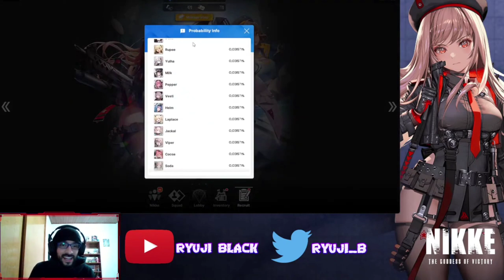¡¡LOCURA TOTAL!! - Este ANIVERSARIO es de LOCOS - RED HOOD SUMMONS | Goddess of Victory NIKKE